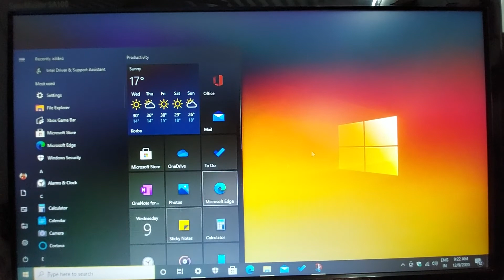2020-12 Cumulative Update for Windows10 Version 20H2 for x64 based systems(KB4592438)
latest Window 10 update -2020-12 Cumulative Update for Windows10 Version 20H2 for x64 based systems(KB4592438)